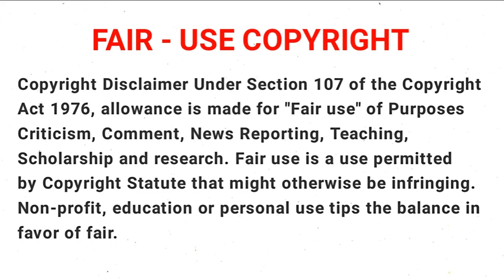Naruto Shippuden | Season 1 | Episode 16 | Anime in Tamil Explanation | Tamil Anime World